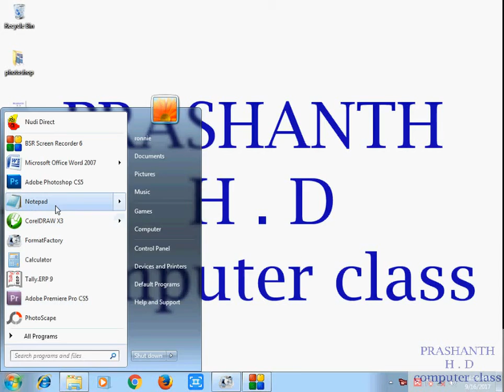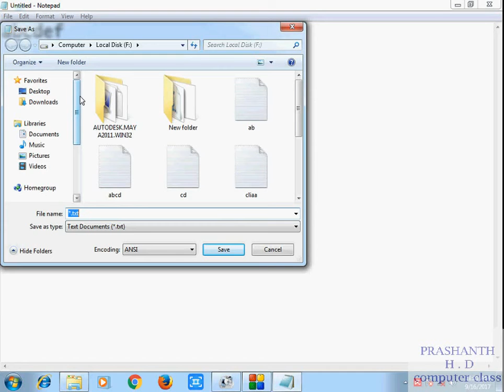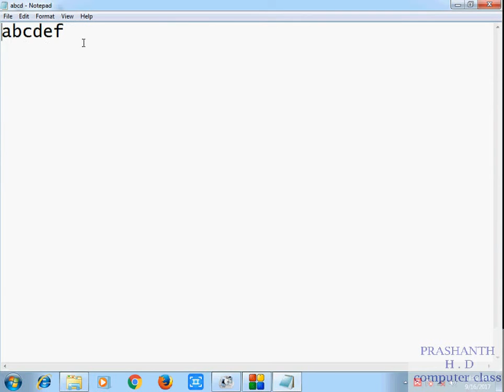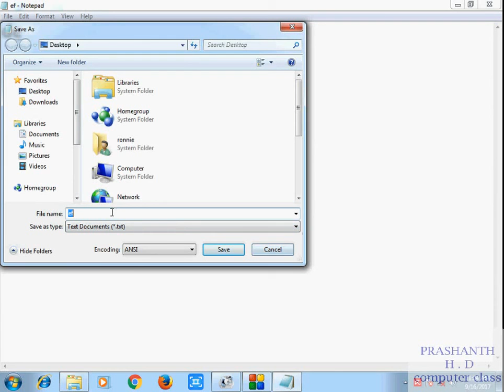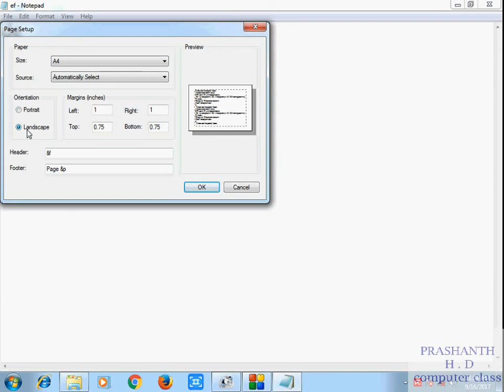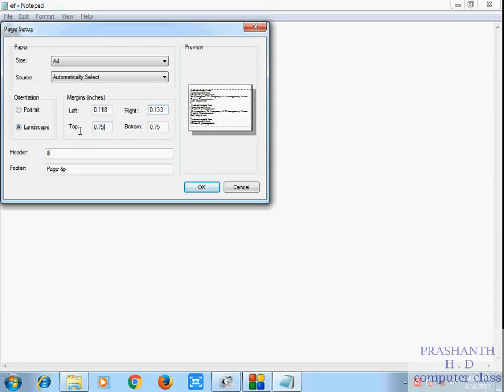Notepad Full Tutorial Part 1 kannada computer basics ನೋಟ್‌ಪ್ಯಾಡ್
Notepad Full Tutorial Part 1 kannada ನೋಟ್‌ಪ್ಯಾಡ್

ಕನ್ನಡ ಕಂಪ್ಯೂಟರ್ - ಗಣಕಯಂತ್ರ  ಶಿಕ್ಷಣ
kannada computer education
Notepad in kannada full tutorial